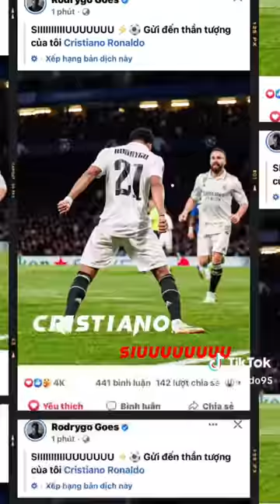Tổng hợp video tiktok bóng đá I #100 I Khánh Hoàng